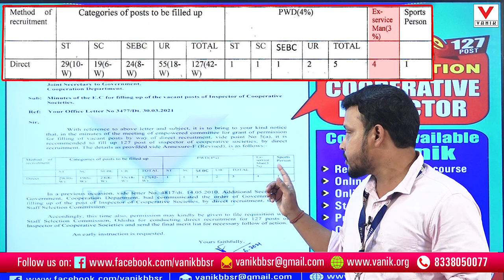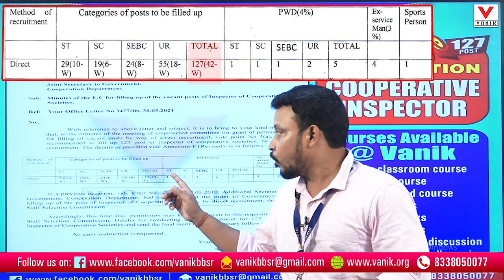COOPERATIVE INSPECTOR | UPCOMING NOTIFICATION | DETAIL ANALYSIS BY KITAB SIR | VANIK SMART